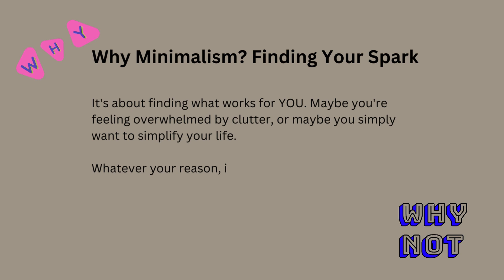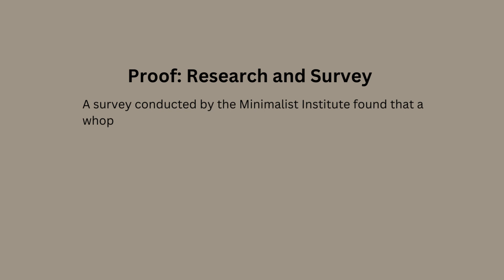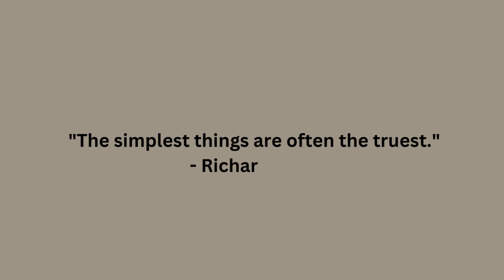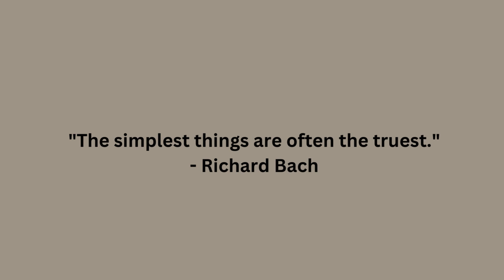Day 1 - Free 3 Days - Mindful Minimalism Program in WhatsApp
This video dives into the core of mindful minimalism – defining YOUR reasons for simplifying. Plus, discover the science behind why less can lead to more happiness and fulfillment (85% of people reported feeling more fulfilled after adopting minimalism!).

Get ready to transform your life – one mindful step at a time!

Feeling stuck in your relationships, finances, or career?  It's time to break free and transform your life!

Experience the transformative power of Hema Malini's motivational speech! A Rising Star Awardee from MIT USA, Hema has inspired audiences at renowned platforms like University of Malaysia, Kings University London, and Lion's Club. She specializes in Law of Abundance and Minimalism, bringing a wealth of experience from diverse industries including SaaS, AI, Automation, Education, VFX, Banking, and Hospitality.

Invite Hema to your new product launches, shop openings, school, or college events for an inspiring, unforgettable experience. She's not just a motivational speaker, but an excellent educator, author, and speaker.

Hema's accolades include a Rising Star Award from Mr. Jothi Periyasamy, Board Member, MIT USA, and honorary speaking roles at various prestigious institutions.

Don't miss out on this opportunity to bring a touch of inspiration and abundance to your events.